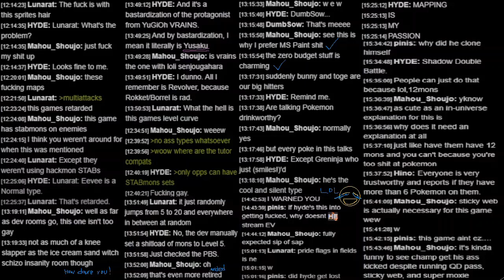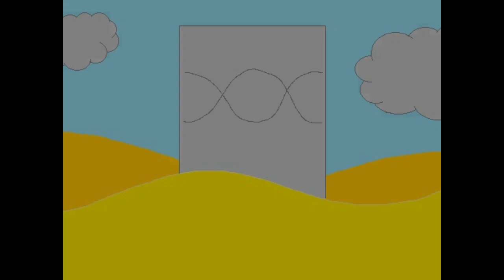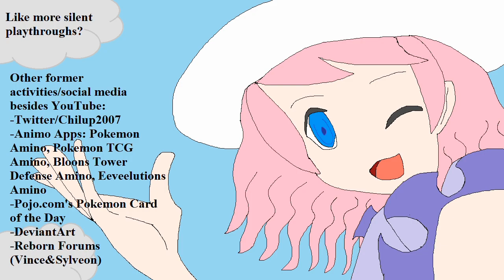Pokemon Virtualization V13 Part 1: AWAY FROM COMFORT ZONE!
Vince is tasked with dealing with several trainers that have certain themes before getting to Penelope. Will he be able to get away from his comfort zone and explore the Kalos region?

-The recording is set to 60 FPS.

Pokemon Virtualization Version 13 is an extremely hard game made by Vince&Sylveon.

*For this playthrough, however, it'll be different as I found something from another YouTuber, and thanks to HYDE, it's "Theme 2" from Library of Ruina!
Outro: Unknown track from a 4-second eyecatch of Cardfight Vanguard IF Extra Story.

-My Twitter profile (probably filled with mass tweeting due to YouTube activities and not so much typing from scratch)

-My PokeAmino page (it’s designed for iPad/iPhone, it’s ok on laptop/computer but for some reason it says that the website is moderately safe) (joined since April 2015)

-My Deviantart page (it’s there, but I’m almost not active and out of deviant ideas)